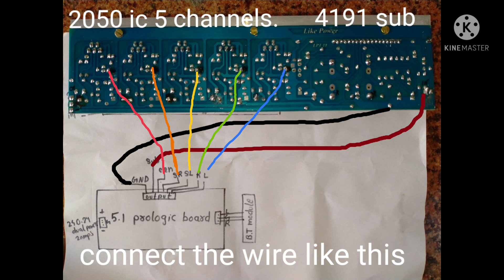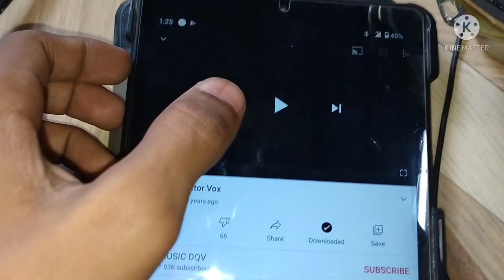5.1 amplifier complete wiring on stk 4191 and Tda 2050 on B tech 5.1 prologic board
In this video I make amplifier by using stk4191 and TDA 2030 I have shown complete wiring diagram for this with pictures

It has humming problem for the transformer
Buying link

5.1 amplifier board

B tech 5.1 Prologic board